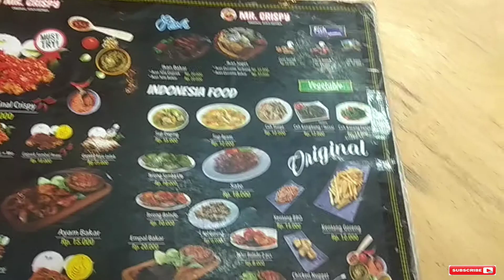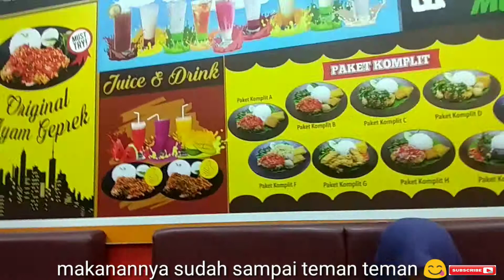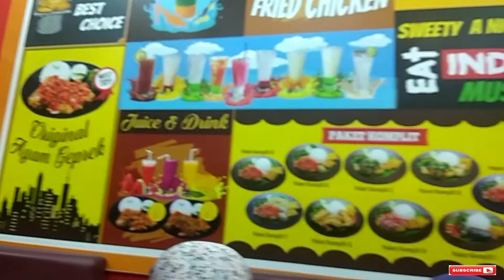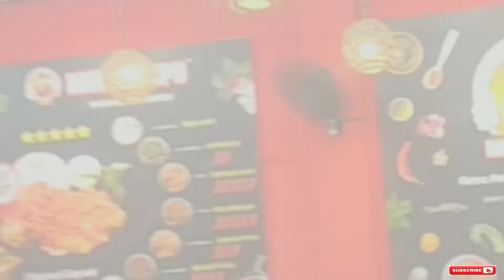Mr crispy | ♥️anak makan ayam crispy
⏩Acca lagi ada di mr crispy bekasi utara, walaupun menunya serba pedas anak anak juga bisa makan ayam crispy di sini, tentunya pesan yang original ya teman-teman. Kira kira enak ga ya ? Yuk tonton videonya sampai selesai 🙏🙏

= TERIMAKASIH =